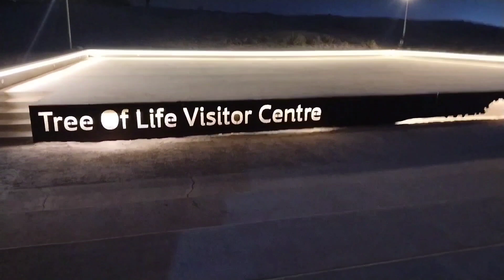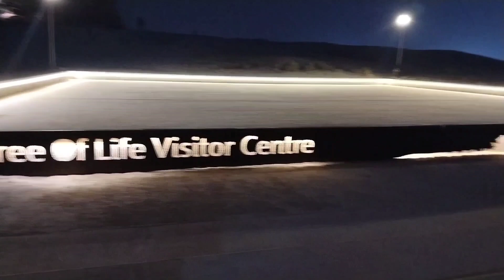PICNIC AT THE DESERT OF BAHRAIN ❤️❤️❤️